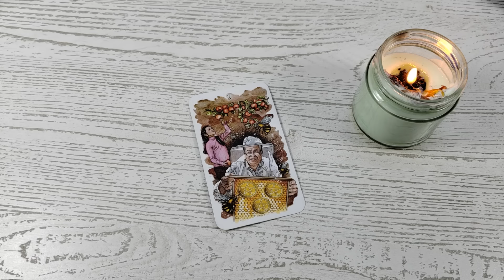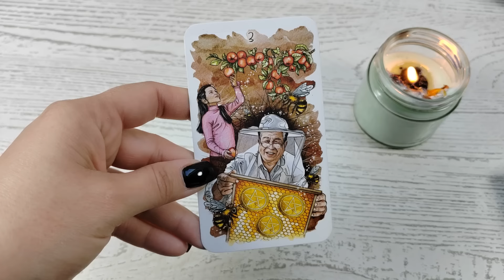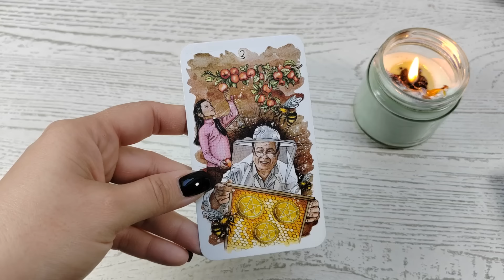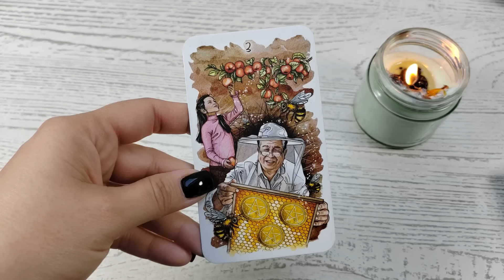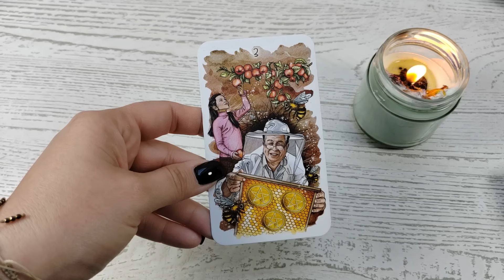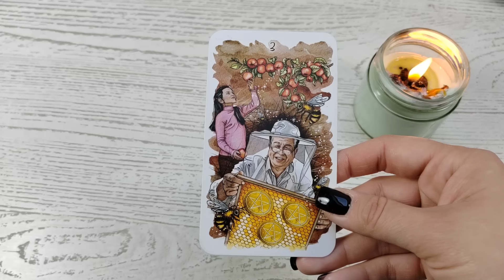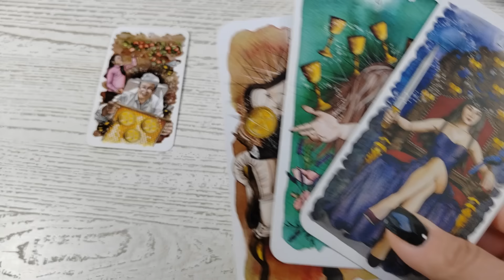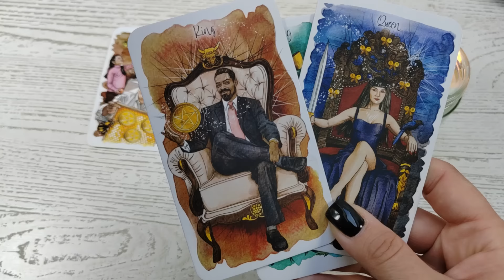Karta na Dzień Dobry 🌞 26.04.2024 🌞 Przyjaźń, współpraca, budowanie solidnych fundamentów 🐝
Kawusia dla Libry 😁☕❤️:
Z góry dziękuję za wsparcie! 🙏😘
Dziękuję
Talia użyta w czytaniu: